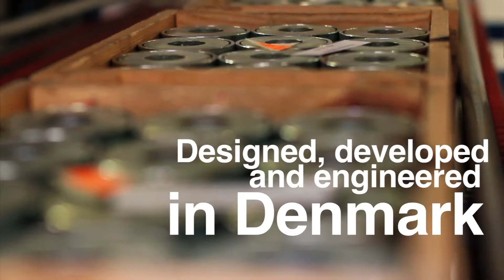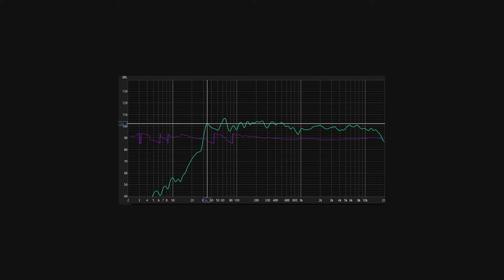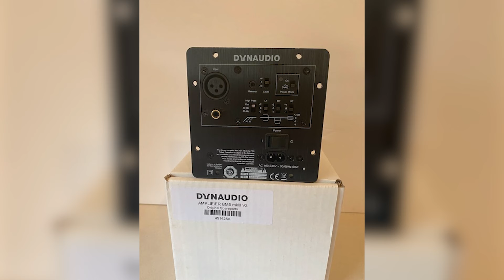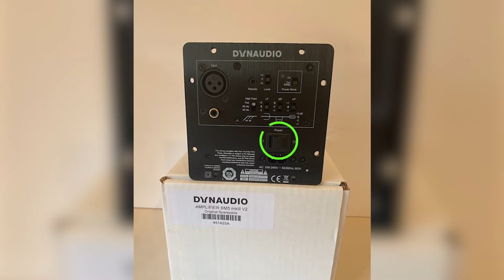ОБЗОР Dynaudio BM5A MKIII - Почему я продал все свои мониторы?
🟢 Dynaudio BM5 MKIII на Amazon

В этом ролике я делюсь своими мыслями по поводу студийных мониторов Dynaudio BM5A MKiii. Провёл с ними 3 месяца и пока что приятно удивлён!

0:00 - Вступление
0:25 - Звук
8:23 - Дизайн и сборка
9:50 - Функционал
12:12 - Конкуренты
13:35 - Итог